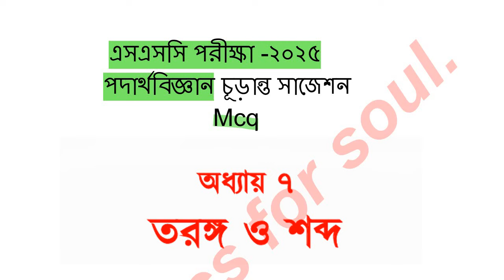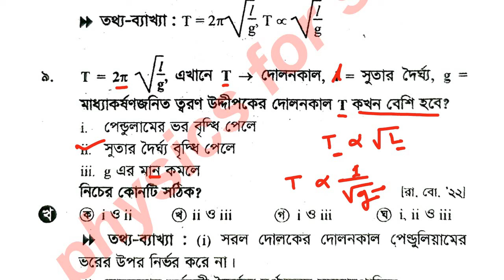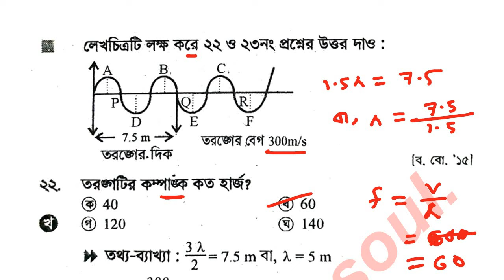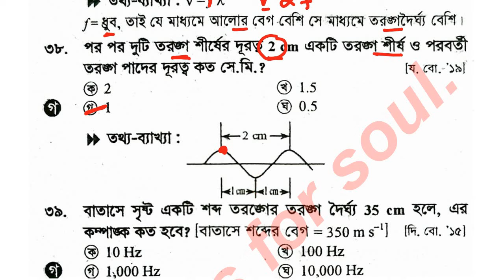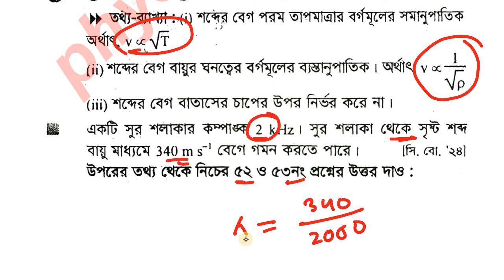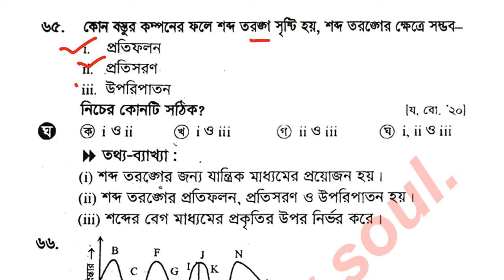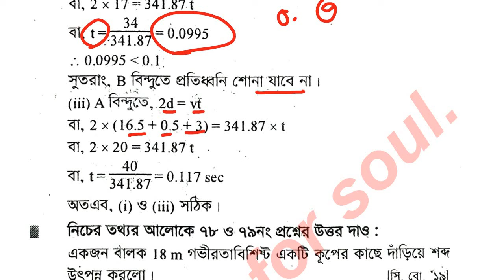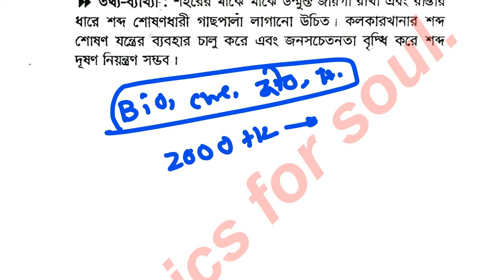ssc physics chapter 7 mcq 2025.এসএসসি পদার্থবিজ্ঞান 7ম অধ্যায় mcq সাজেশন। তরঙ্গ ও শব্দ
কিভাবে কোর্স কিনবেন:

রেগুলার প্রাইস: 7500
ডিসকাউন্ট প্রাইস: 4000
কোর্সের নাম:  ৭ম শ্রেণি- অনলাইন ব্যাচ ২০২৪
রেগুলার প্রাইস: 7500
ডিসকাউন্ট প্রাইস: 4000
কোর্সের নাম:  ৮ম শ্রেণি- অনলাইন ব্যাচ ২০২৪
রেগুলার প্রাইস: 5000
ডিসকাউন্ট প্রাইস: 4000
কোর্সের নাম:  ৯ম শ্রেণি- অনলাইন ব্যাচ ২০২৪
রেগুলার প্রাইস: 7500
ডিসকাউন্ট প্রাইস: 4000
কোর্সের নাম: Complete English Grammar Course
রেগুলার প্রাইস: 1950
ডিসকাউন্ট প্রাইস: 1690
কোর্সের নাম: ঘরে বসে Spoken English
রেগুলার প্রাইস: 1950
ডিসকাউন্ট প্রাইস: 1690
কোর্সের নাম: সবার জন্য Vocabulary
রেগুলার প্রাইস: 1250
ডিসকাউন্ট প্রাইস: 1050
কোর্সের নাম: English Grammar Crash Course
রেগুলার প্রাইস: 1250
ডিসকাউন্ট প্রাইস: 1050
কোর্সের নাম: ২৪ ঘণ্টায় কোরআন শিখি
রেগুলার প্রাইস: 1250
ডিসকাউন্ট প্রাইস: 1050
কোর্সের নাম:  সহজে Spoken আরবি

Class 6 Barsik Mullayon Porikkha 2024
Class 7 Barsik Mullayon Porikkha 2024
Class 8 Barsik Mullayon Porikkha 2024
Class 9 Barsik Mullayon Porikkha 2024

ষষ্ঠ শ্রেণির বার্ষিক পরীক্ষার সিলেবাস ২০২৪
৭ম শ্রেণির বার্ষিক পরীক্ষার সিলেবাস ২০২৪
অষ্টম শ্রেণির বার্ষিক পরীক্ষার সিলেবাস ২০২৪
৯ম শ্রেণির বার্ষিক পরীক্ষার সিলেবাস ২০২৪
৬ষ্ঠ শ্রেণির বার্ষিক মূল্যায়ন পরীক্ষা ২০২৪
৭ম শ্রেণির বার্ষিক মূল্যায়ন পরীক্ষা ২০২৪

class 9 bangla  2024 chapter  4  page 97-99